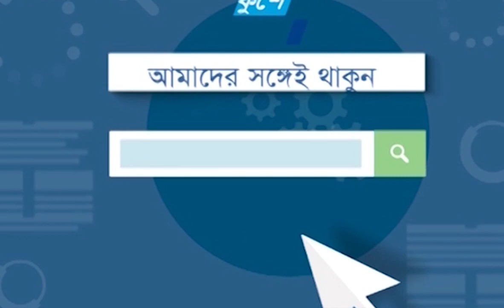Ghotok Baki Vi Ep-59 || ঘটক বাকী ভাই || Fazlur Rahman Babu | Tania Ahmed || ETV Drama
একুশে টেলিভিশনের কমেডি ধারাবাহিক নাটক ‘‘ঘটক বাকী ভাই’’ পর্ব-৫৯
Eksuhey Televsion Comedy Drama "Ghotok Baki Vi" Ep-59

Cinamatograpy & Directed By
Debashis Borua Dip
চিত্রগ্রহণ ও পরিচালনা

২০০০ সালের ১৪ই এপ্রিল এটি সম্প্রচার কার্যক্রম শুরু করে। টিভি চ্যানেলটির খবরে নতুনত্ব ও অভিনবত্ব থাকার কারণে দর্শকদের কাছে বিপুল জনপ্রিয়তা লাভ করে। দেশ বিদেশের সর্বশেষ খবর, নাটক, সিনেমা, ডকুমেন্টারিসহ নানা খবর ও বিনোদনমূলক অনুষ্ঠান প্রচারিত হয় একুশে টেলিভিশনে।